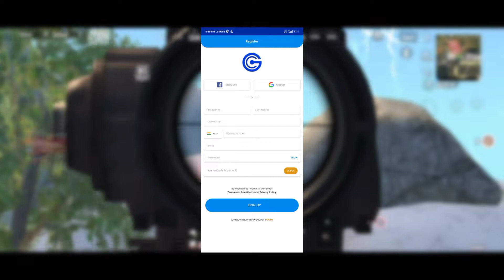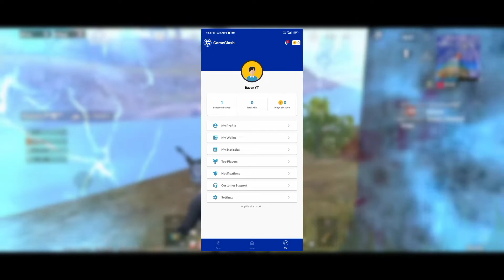Pubg Lite New Turnament App | Pubg Mobile Lite Free Bc App | PUBG Lite Khel Ke Paise Kaise Kamaye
How to get free bc in pubg mobile lite
how to earn money by playing pubg lite without entry fee
how to earn money from pubg lite in pakistan
how to get unlimited money in pubg lite
how to earn money by playing pubg mobile lite without entry fee